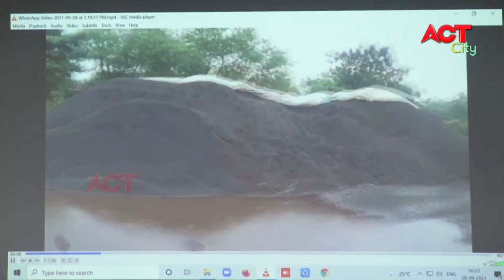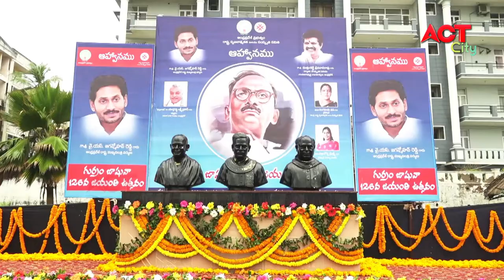EVENING ACT CITY VIZAG NEWS 28-09-2021